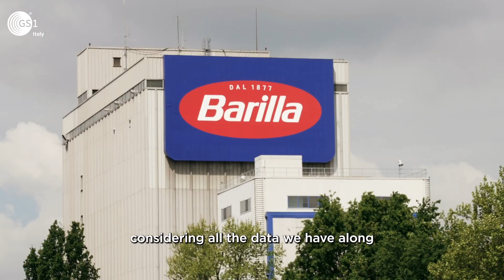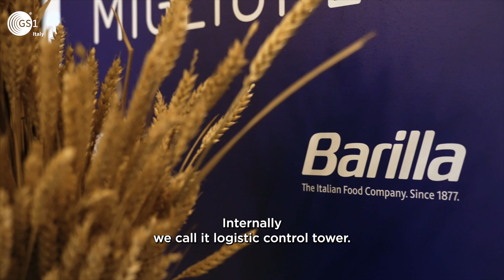Barilla's Unleashed Potential: Data Quality for Predictive Logistics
In this video, we'll explore how Barilla uses data quality to implement predictive logistics. Learn how this company leverages data to optimize their supply chain and improve efficiency.

Thanks to Vania Annigoni, Senior Manager Logistic Competence Center - Barilla

0:00 Data to Value
0:33 What is Predictive Logistic
1:03 KPI and dashboarding
1:36 The Importance of a Global Standard